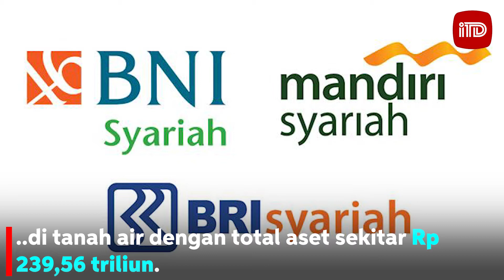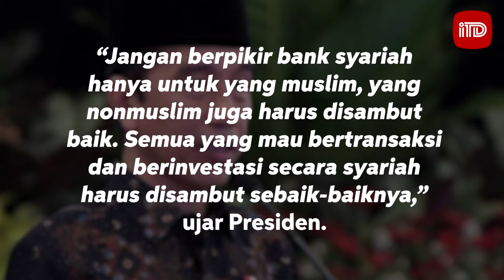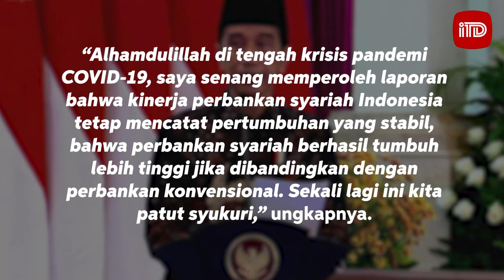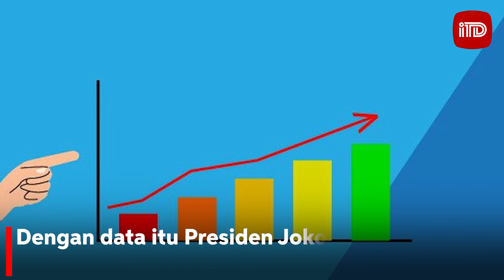HARAPAN PRESIDEN TERHADAP BANK SYARIAH INDONESIA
Presiden Jokowi resmikan PT Bank Syariah Indonesia Tbk Senin (1/2/2021).

Bank hasil merger PT BRI Syariah Tbk (BRIS), PT BNI Syariah (BNIS) dan PT Bank Mandiri Syariah (BMS) ini jadi bank syariah terbesar di tanah air dengan total aset sekitar Rp 239,56 triliun.